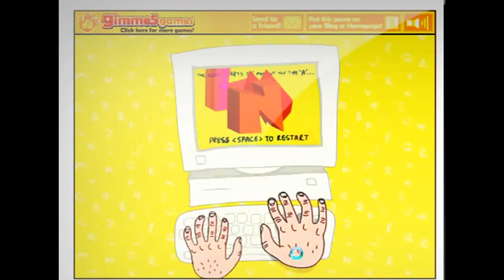Flash Game Finger Frenzy